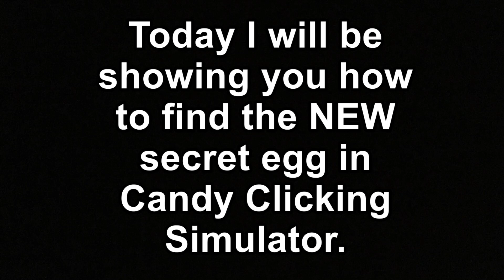How to Find the *NEW* Secret Egg in Candy Clicking Simulator!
Today I will be showing you how to find the NEW secret egg in Candy Clicking Simulator!

LINKS -